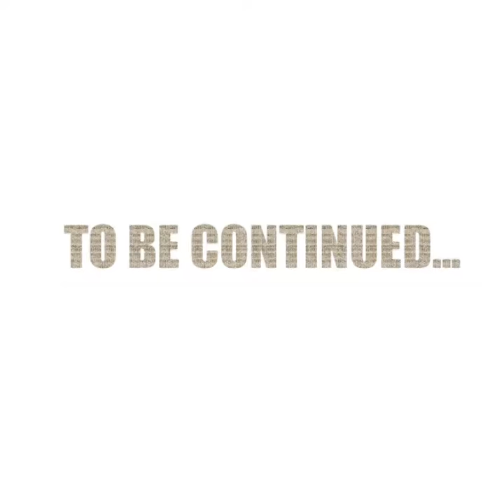Omaggio a Disincantate il musical